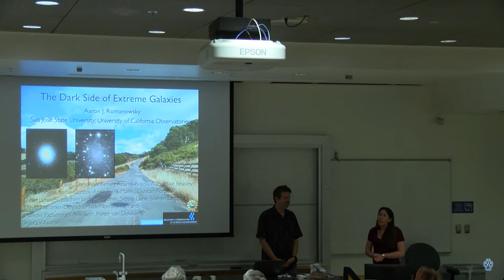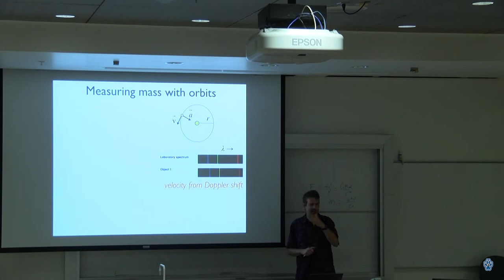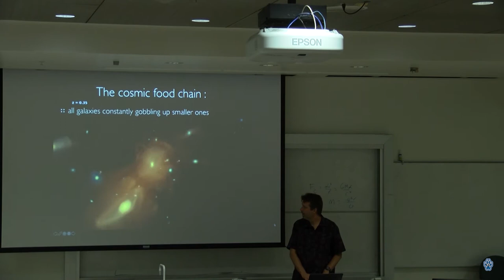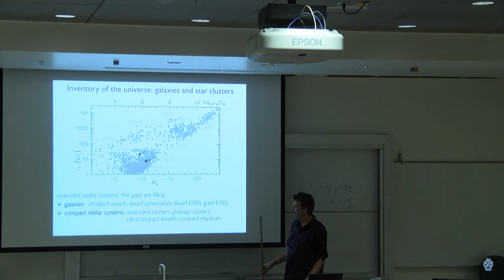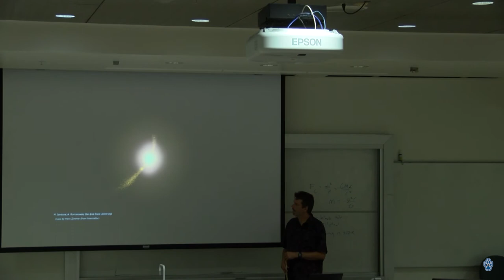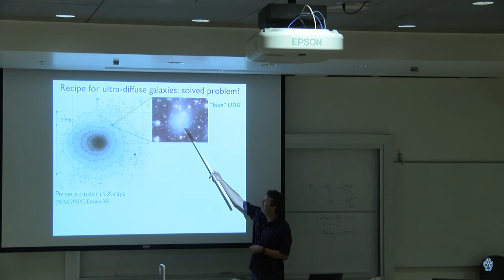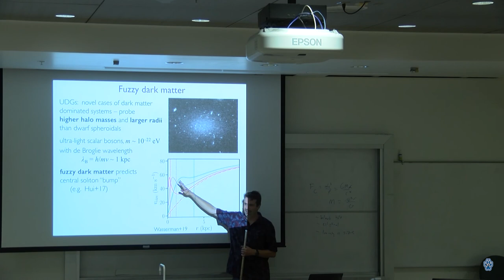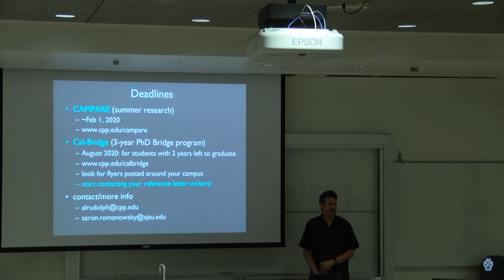PHYS 494 - September 16 - Aaron Romanowsky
THE DARK SIDE OF EXTREME GALAXIES
Galaxy formation and evolution is closely tied to the effects of dark matter and super massive black holes. Aaron Romanowsky will present observations and dynamical modeling of two extreme and mysterious classes of galaxies -- the ultra compact dwarfs and the ultra-diffuse galaxies -- to provide novel constraints on their underlying dark components and their evolutionary histories

This is the department of physics and astronomy's semester long seminar series. It will run every Monday from now until the Monday before Thanksgiving week. Video recording is requested for every Monday between now (9/9/18) and then